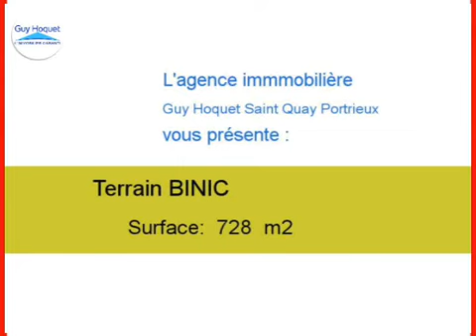Achat Vente Terrain BINIC 22520 - 728 m2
Cliquez sur ce lien pour en savoir plus (prix, contacts)

A vendre à BINIC un terrain de 728 m2.

Annonce immobilière : Achat Vente Terrain BINIC 22520 Côtes d Armor